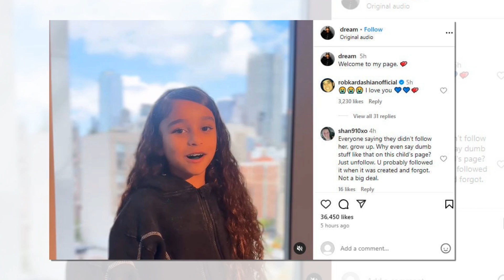New Update!! Breaking News Of Rob Kardashian || It will shock you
Good bye